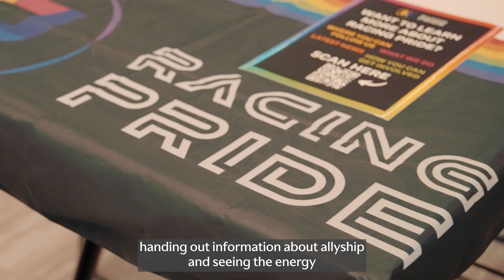Kicking Off Pride Month With Racing Pride and Special Guests at the AMRTC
Kicking off Pride Month with Racing Pride. 💚

Last week, we hosted a series of workshops at the AMRTC to promote awareness for the LGBTQIA+ community, help foster a culture of acceptance in our organisation and push forward our inclusivity efforts.

Stay tuned for the latest in behind-the-scenes and exclusive access from Fernando Alonso, Lance Stroll, Felipe Drugovich, Stoffel Vandoorne, Jessica Hawkins, Tina Hausmann, personnel from our Technology Campus, and Team Principal Mike Krack.